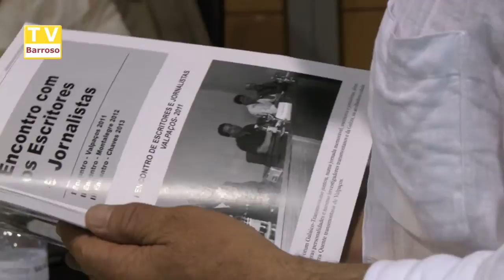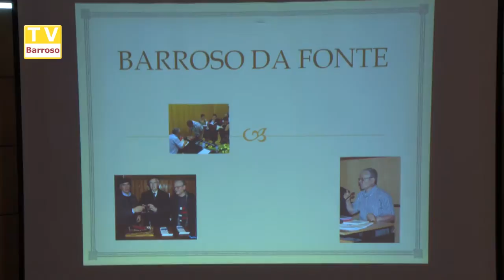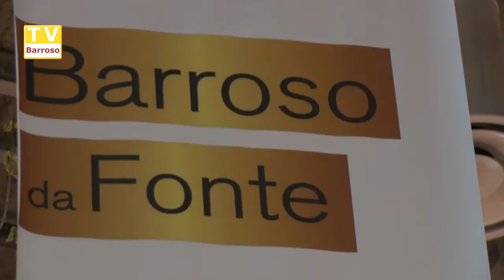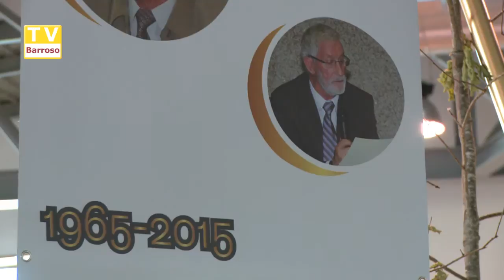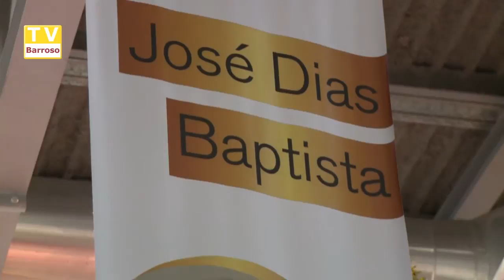50_anos_vida_literaria_barroso_da_fonte_jose_dias_baptista_15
Reportagens